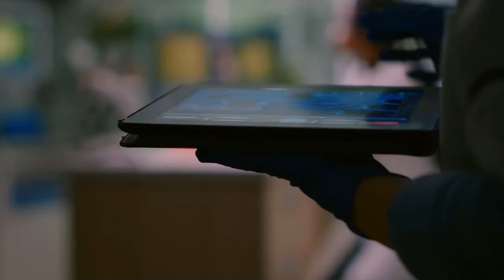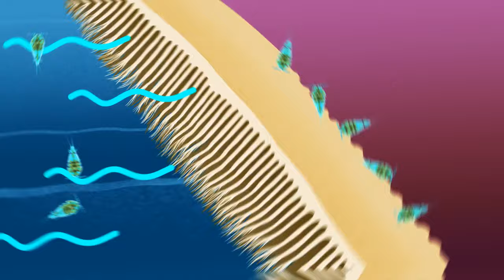Caught on Camera? The Most Baffling Evidence of Unknown Creatures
For centuries, whispers of mysterious beasts have haunted our firesides. But what if there's more to these legends? This video dives deep into the most baffling evidence of unknown creatures ever caught on camera. Join us as we analyze the footage, separate fact from fiction, and explore the possibility that something incredible lurks just beyond our sight.